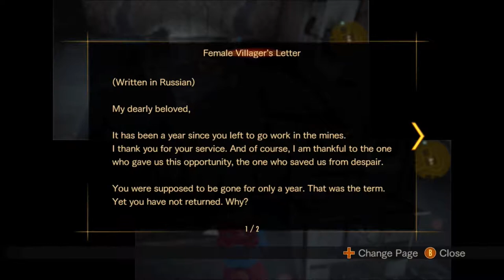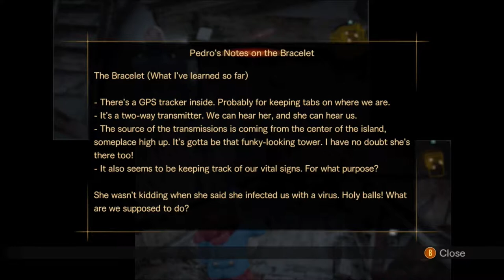Your Eyes are My Eyes | Resident Evil Revelations 2 Co Op | Ep 13 | Crazy Town Gaming